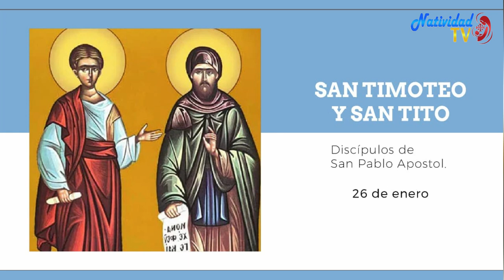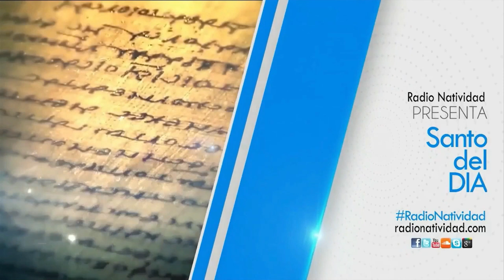SANTO DEL DÍA | Jueves, 26/01/2023 // Fr. JUAN DUQUE, odm